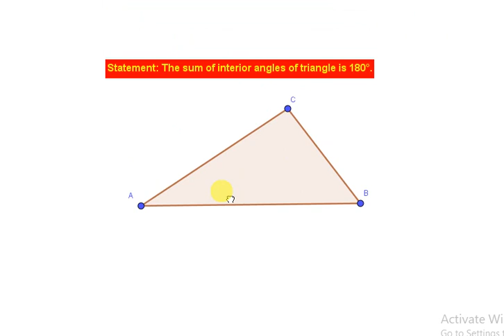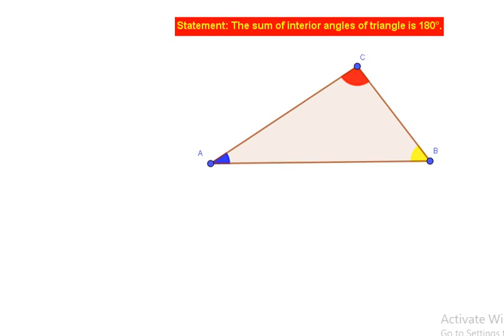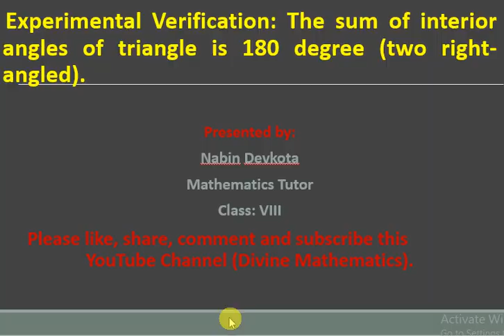the sum of interior angles of triangle is 180 degree: Experimental verification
This video is designed to you all concerning people.